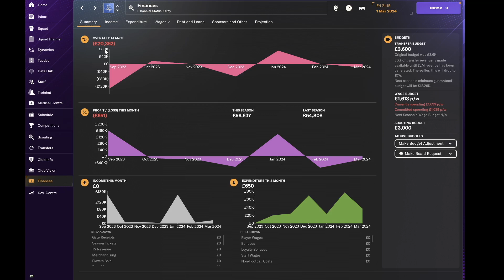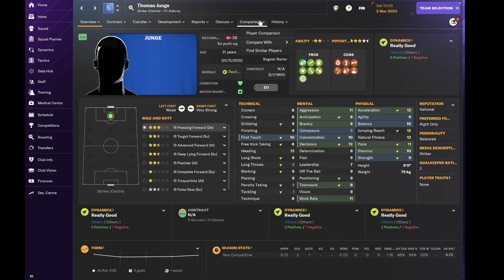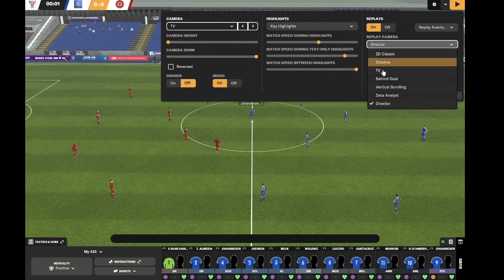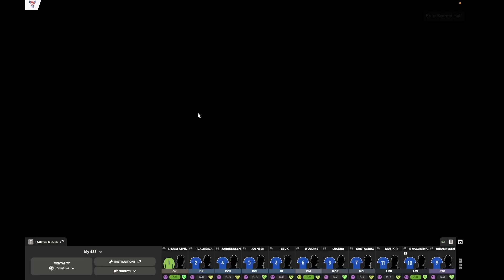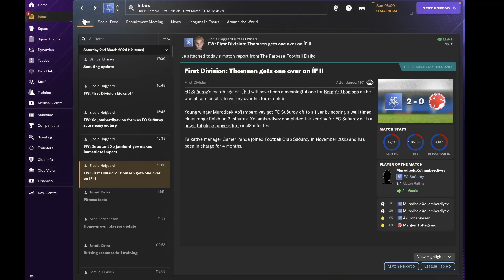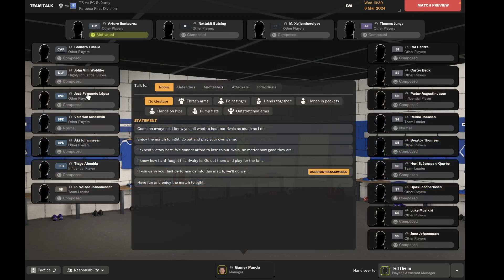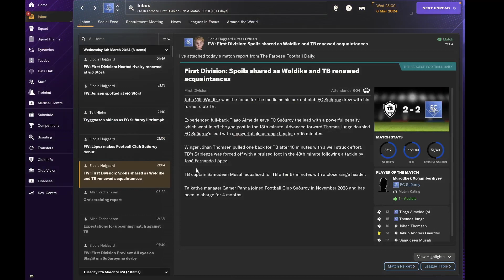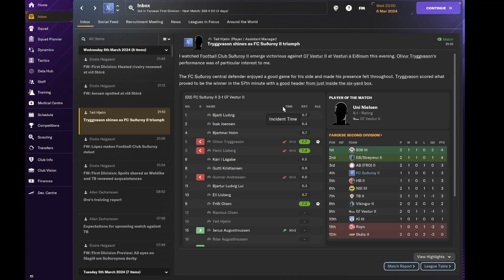Start of the season! Faroe Islands Build a Nation Ep 2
The transfers are done and the season is set to kick off!